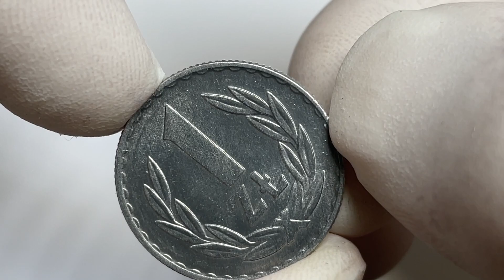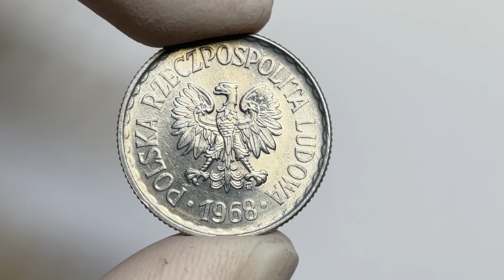1 złoty 1968 - rzadki rok